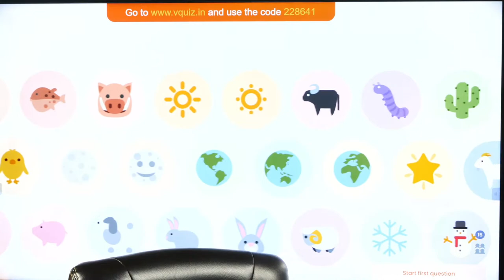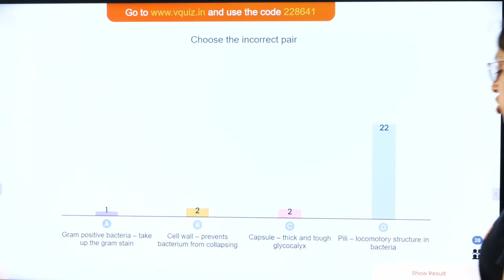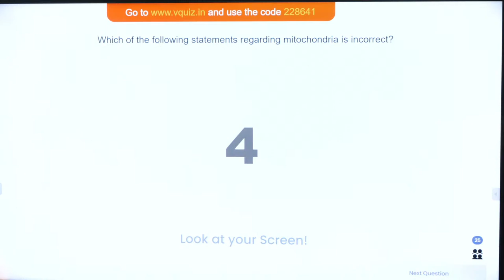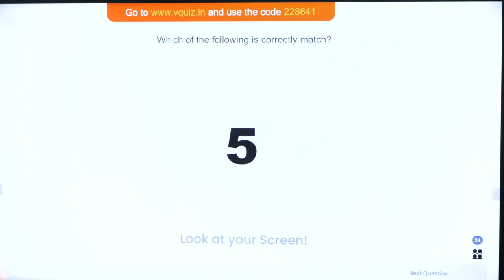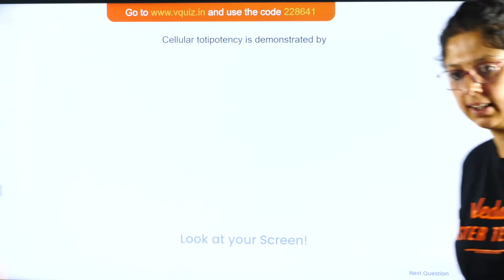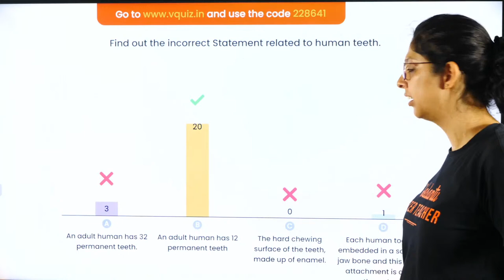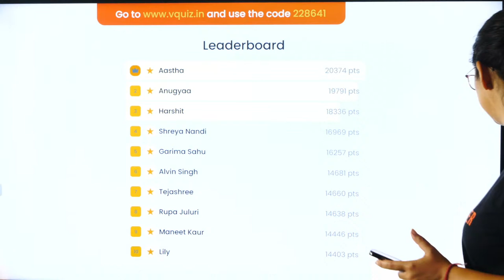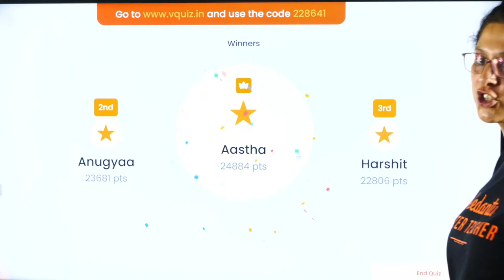🔥MEGA NEET PYQ #1📚 | Most Repeated Question 🔄| CBSE Biology Class 11🌿 | NEET 24-25 🏆 | Must-Watch🎬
Hey Students, Are you ready for MEGA NEET PYQ Test.  In this session will practice all the Most Repeated Question questions of NEET of Cell ,Digestion & Absorption, Introduction of digestion, Mouth, Teeth, Stomach, Small Intestine and Large Intestine which will improve your NEET 2024 Preparations. Vani mam enlightens you with CBSE  Class 11 & Class 12 Biology Preparation Strategy, NEET 2024 Preparation Strategy, and how to revise crucial topics quickly and effectively. Learn, live and clear your doubts on @BiologyNEET